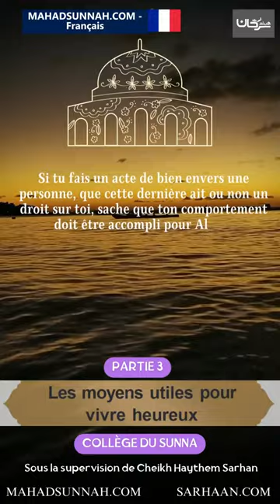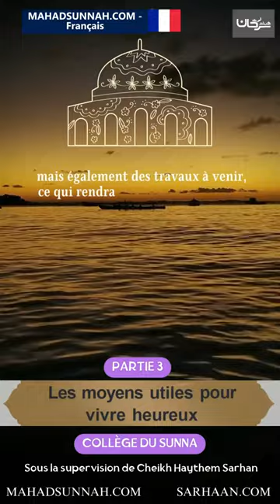Les moyens utiles pour vivre heureux Partie 3 FIN